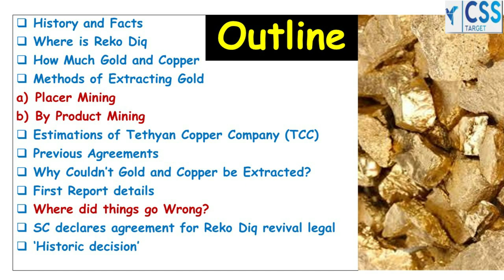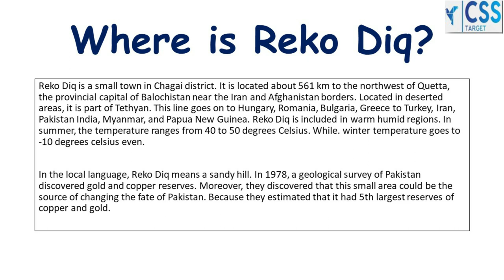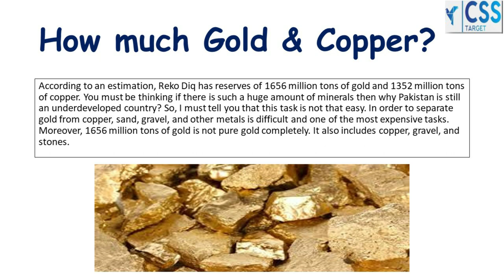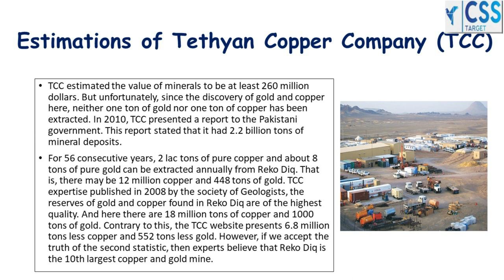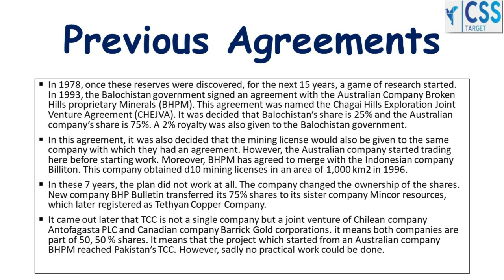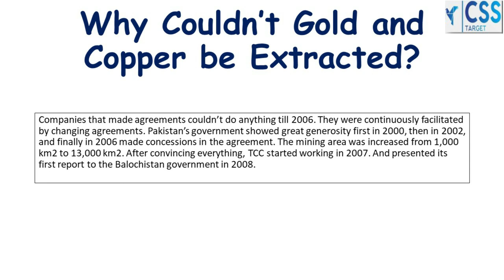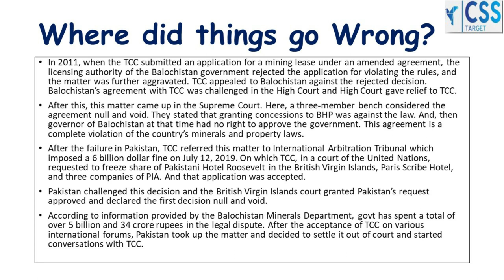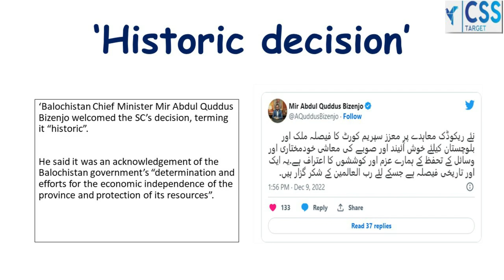Reko Diq Deal Complete History and Current Scenario | CSS | PMS | CSS Target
Note: Save My Number for latest jobs & latest news about exam.